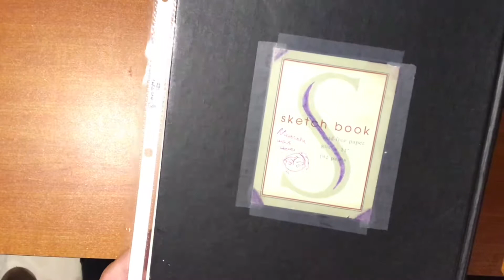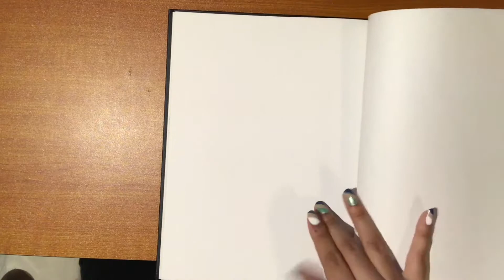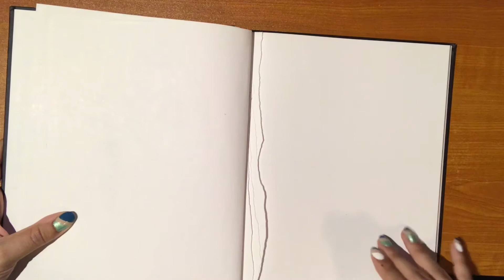My First Sketchbook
This sketchbook predates the internet! Take a look at my very first sketchbook from 2000

Programs used:
N/A